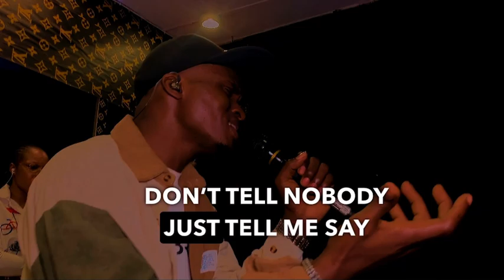RELUWE - DREY STAR X THE FLEXIBLES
Fast rising Afrobeats artiste teams us with The Flexibles to deliver an outstanding cover of his latest single RELUWE.